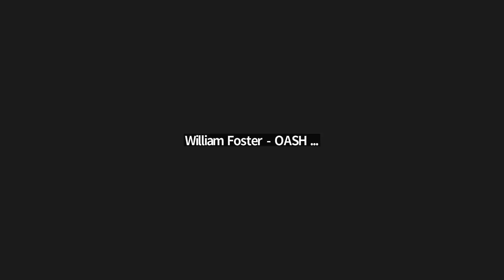Sickle Cell Disease Data Panel Discussion